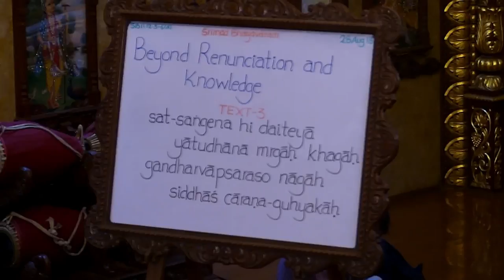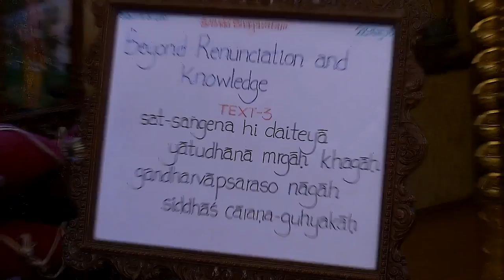Sunder Shyam Prabhu Lecture on Power of Association of Pure Devotees | 28th Aug 2018 |Chowpatty